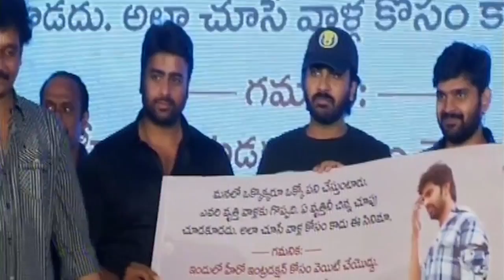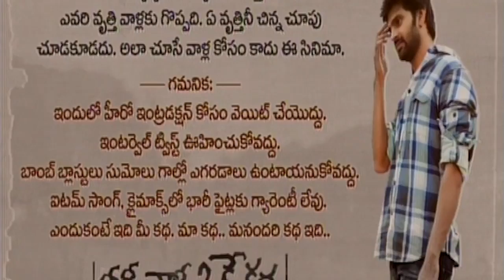Needi Naadi Oke Katha Movie Pre Release Event | Sree Vishnu | Sharwanand | Nara Rohit | Satna Titus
Needi Naadi Oke Katha Pre Release Event | Sree Vishnu | Sharwanand | Nara Rohit  | Satna Titus